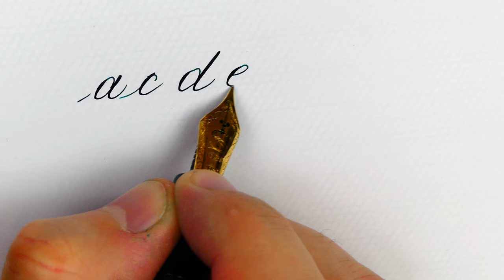Copperplate script with a fountain pen: group of similar letters - Handwriting practice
This exercise helps you practice lowercase letters throughout the alphabet

A more effective way to practice the alphabet is to write in groups letters that are written following the same direction, and that are similar

here I show you which are these groups, and this way you will practice the whole alphabet

Pen: Santini Libra Lauren
Nib: Santini 18k gold n.6 “Super-Flexy”
Ink: Diamine November Rain